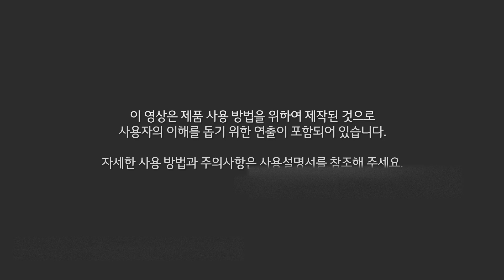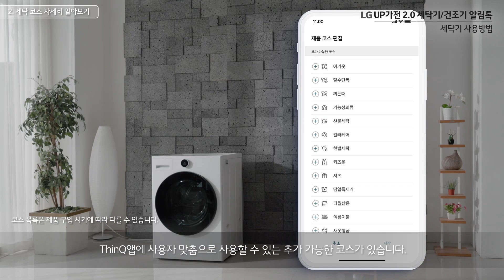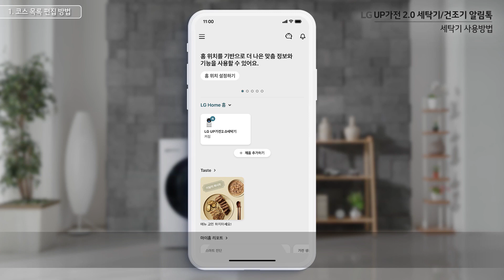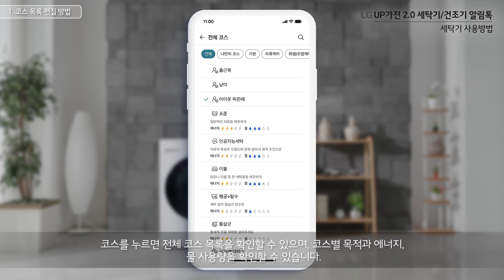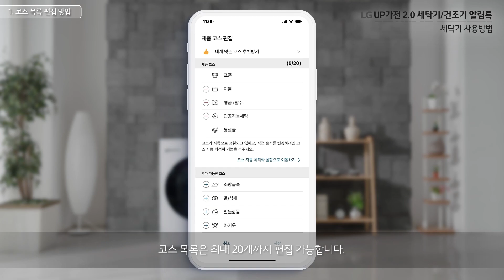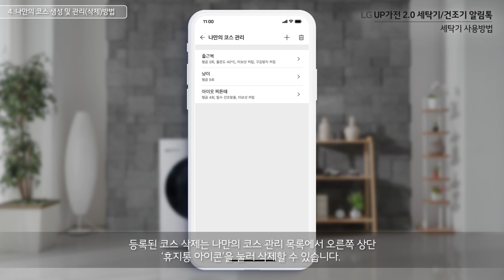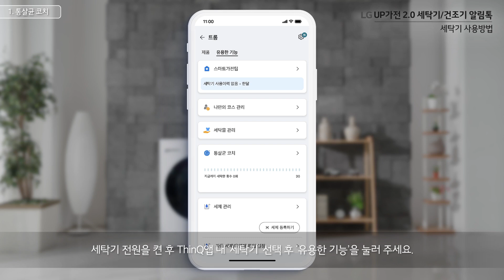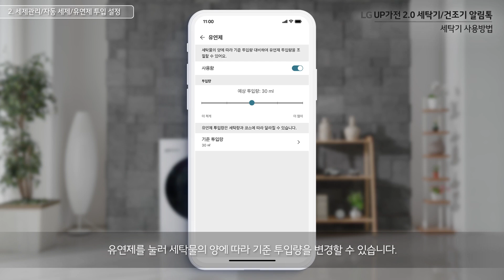LG UP가전 2.0 세탁기 사용법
LG UP가전 2.0 세탁기 제품 사용 방법입니다.

00:00 인트로
00:10 세탁 코스 및 옵션 사용방법
02:42 ThinQ 앱 내 세탁코스 설정 방법
06:23 ThinQ 앱 내 유용한 기능 살펴보기